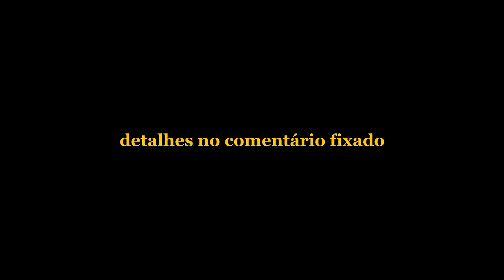Kanye West e experiências com quase aborto | Legendado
Legendado / Traduzido PT-BR
Vídeo original:

Como eu falei na tradução de Life Of The Party, eu trouxe esse vídeo pra contextualizar as vezes que ele já falou sobre aborto nas suas músicas, como no verso "Deus se certificou que o bebê vivesse", nessa com o André.
Esse episódio do vídeo foi na campanha eleitoral dele na Carolina do Sul, em 2020. Kanye também tem outra música com referência a esse dia: South Carolina, com o Pusha T.
Na primeira versão, o Pusha fala sobre esse episódio. Essa versão não saiu no álbum Donda, mas eu trouxe a letra dela aqui na aba da comunidade.
No fim do discurso o Kanye ainda fala que não é que ele seja contra a possibilidade do aborto legal, mas ele prefere investir em maneiras de ajudar financeiramente ou de outras formas as pessoas que escolhem ter os seus filhos.
Esse vídeo foi bem polêmico. Parte das pessoas comentou que ele tava tendo uma crise de bipolaridade, a outra parte afirmou que qualquer um se emocionaria naquela situação. Foi o que o Kanye disse depois, no twitter: "Eu chorei quando pensei na possibilidade de abortar minha primeira criança, e todo mundo ficou tão preocupado comigo... Eu estou preocupado com o mundo que entende que você não deveria chorar com isso."